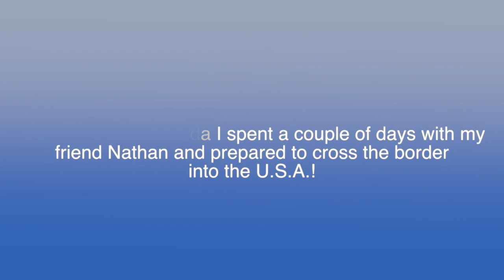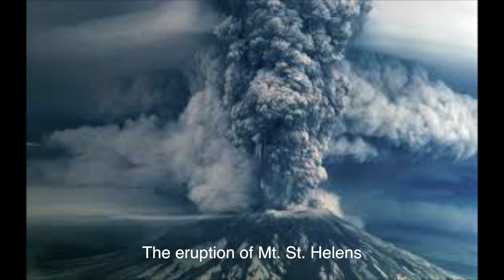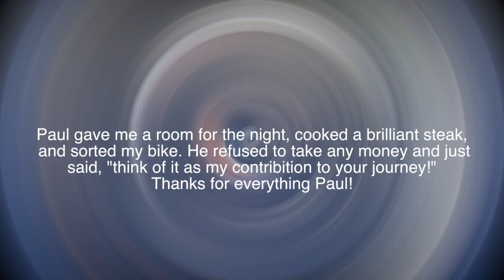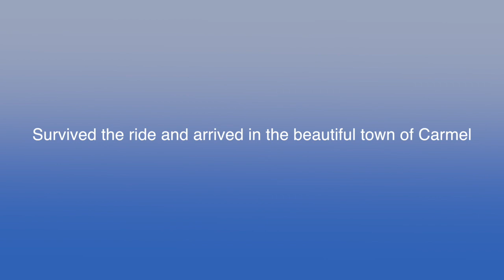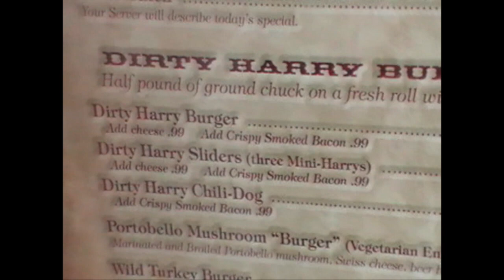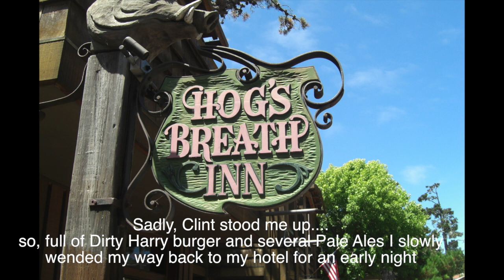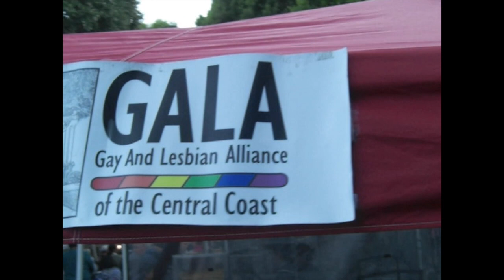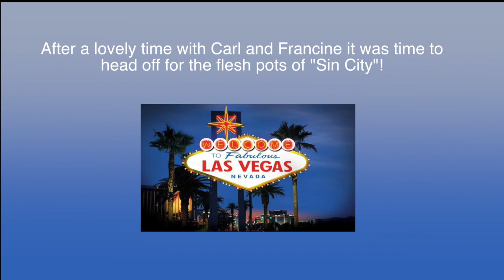BMW 650 Dakar Across America - Part 1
I left Canada and crossed the border to the U.S.A heading to Redmond, Oregon for a huge BMW rally. Headed for the coast to get some cooler weather and rode the magnificent Pacific Coast Highway down to Carmel in search of Clint Eastwood! Couchsurfing, stifling heat through the Mojave Desert and eventually Las Vegas!